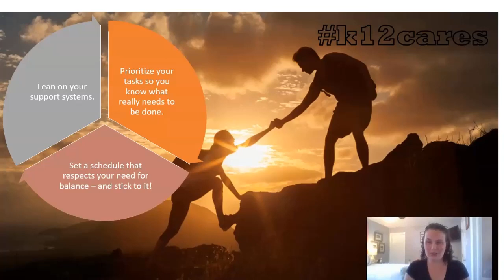Work Life Balance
Right now especially, life is a balancing act for us all! Here are three tips to help find the balance that works for you!